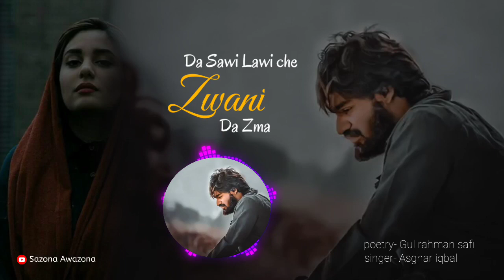Da sawi Lawi che zwani da zama l asghar iqbal song l pashto new song 2023 l official song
Da sawi Lawi che zwani da zama
mina nemgarey armani da zama

🔥song:    Da sawi Lawi che zwani da zama
🔥Lyrics:  Gul rahman safi
🔥singer: asghar iqbal
🔥R.Lab:   Malang studio Peshawar
🔥presented: sazona awazona

And Dont Forget To click Bell icon.

***this video is copyright to Sazona Awazona. Strong action will be taken against anyone who re-uploaded this video.